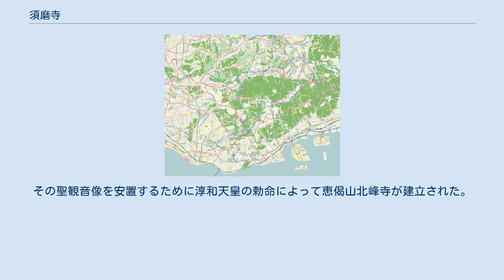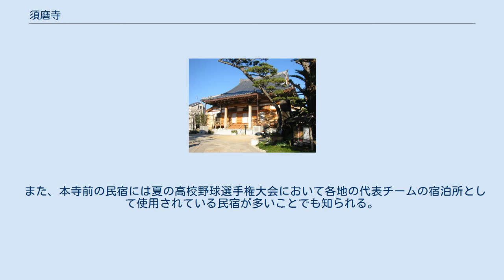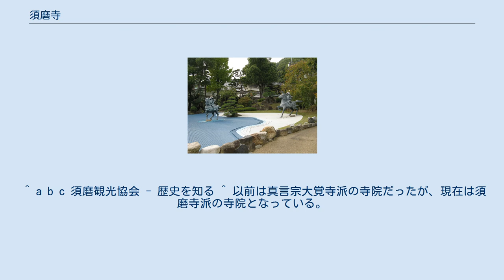須磨寺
治承・寿永の乱
須磨寺（すまでら）は、兵庫県神戸市須磨区須磨寺町にある真言宗須磨寺派の大本山の寺院。
山号は上野山（じょうやさん）。
本尊は聖観音。
宗教法人としての正式名称は福祥寺。
 「須磨寺略歴縁起」によると平安時代の初め、漁師が和田岬の沖で聖観音像を引き上げた。
その聖観音像を安置するために淳和天皇の勅命によって恵偈山北峰寺が建立された。
そして仁和2年（886年）に光孝天皇の勅命によって聞鏡上人が上野山福祥寺を建立し、北峰寺よりその本尊である聖観世音菩薩像を遷して福祥寺の本尊としたのが始まりとされている。
しかし、「当山歴代」（県指定文化財）によれば、本尊聖観世音は嘉応元年（1169年）に源頼政が安置したとする。
 慶長7年（1602年）には豊臣秀頼が片桐且元を奉行として本堂を再建している。
 平敦盛遺愛の「青葉の笛」や弁慶の鐘、敦盛首塚、義経腰掛の松など、多数の重宝や史跡が存在する。
源平を偲んで訪れる文人も多く、境内には正岡子規・松尾芭蕉句碑や、裏には、尾崎放哉の墓がある。
 本寺は由緒と関わらず、B級スポットとして紹介されることが多い。
 また、本寺前の民宿には夏の高校野球選手権大会において各地の代表チームの宿泊所として使用されている民宿が多いことでも知られる。
 青葉の笛を詠んだ芭蕉だが、実際に拝観料を払って見たかという点は定かではない。
 ^ a b c 須磨観光協会 - 歴史を知る ^ 以前は真言宗大覚寺派の寺院だったが、現在は須磨寺派の寺院となっている。
 ^ 鯖大師 - 須磨観光協会 ^ “芭蕉も渋った？　敦盛の笛「高すぎる拝観料」現代では無料に”. 神戸新聞NEXT (2019年6月1日). 2019年6月1日閲覧。